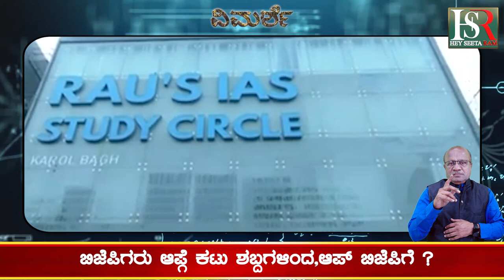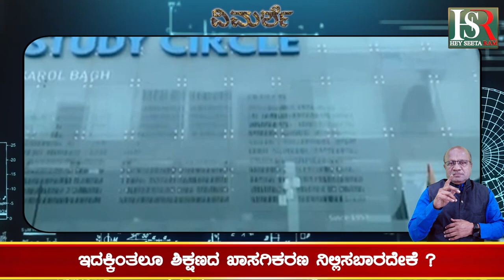Arvind Kejriwal; ಕೇಜ್ರಿವಾಲ್ ಮಾಡಿರುವ ಒಳ್ಳೆ ಕೆಲಸ ಏನು ? Delhi | Political News | Breaking News | Today